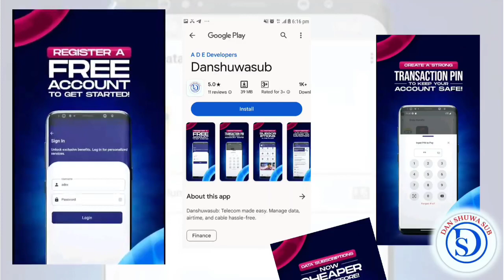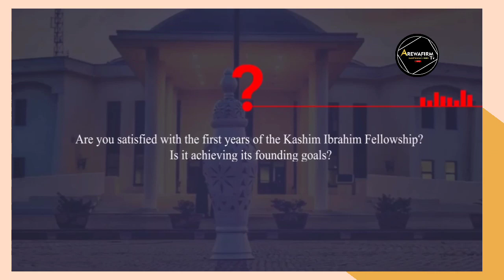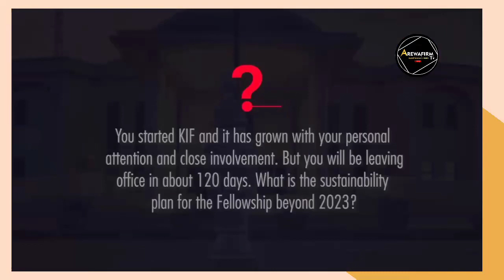Nayi Nadamar Zama Governor Jihar Kaduna Nasir Elrufai 2024